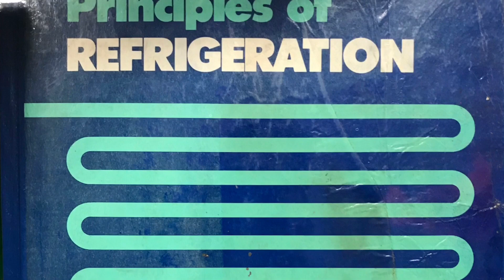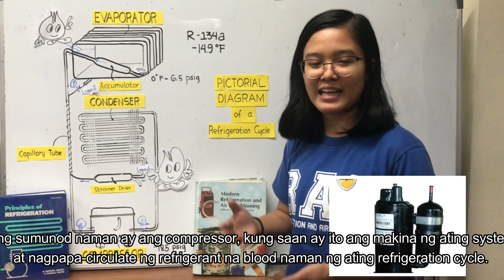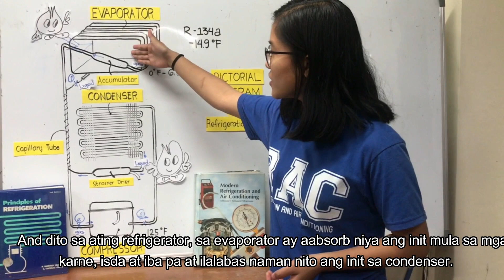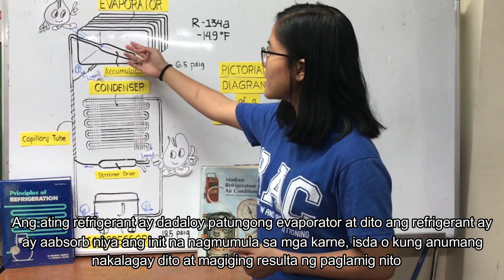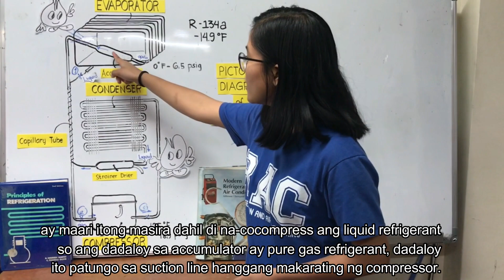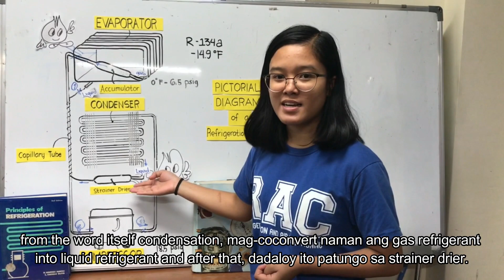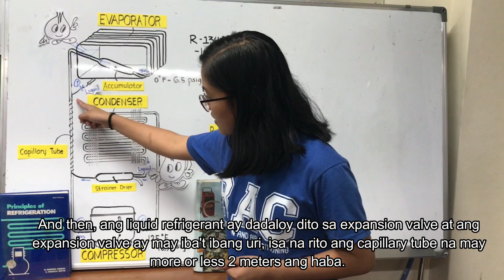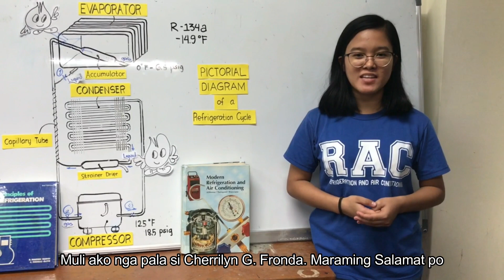Paano Lumalamig ang Refrigerator | Fronda 2020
Discussion of the refrigeration cycle and how do refrigerators work

Bachelor of Science in Mechanical Engineering
Polytechnic University of the Philippines, Manila
BSME 2-3